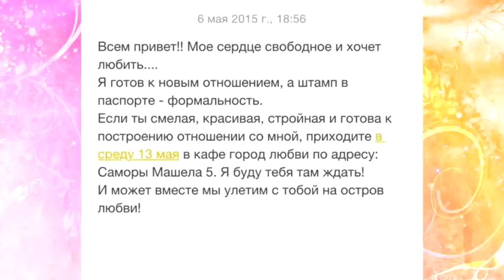Дом 2 свежие Новости на 7 мая 07 05 15 раньше эфира